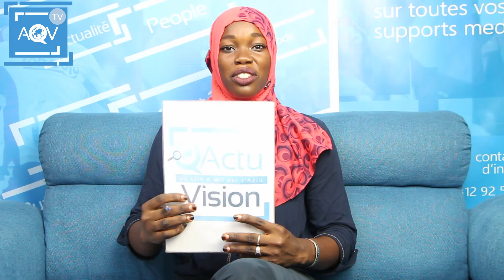REVUE DE PRESSE MATINALE EN Français ACTUVISION DU 01 OCTOBRE 2019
REVUE DE PRESSE  MATINALE EN Français ACTUVISION DU 01 OCTOBRE  2019 Les commentaires des quotidiens et hebdomadaires sénégalaises  sur l'actualité Présentée du lundi au vendredi

ACTUVISIONTV
 Un Clin doeil Sur l'Actu